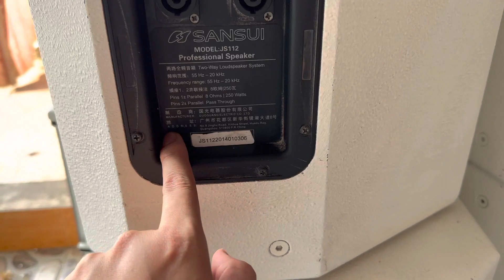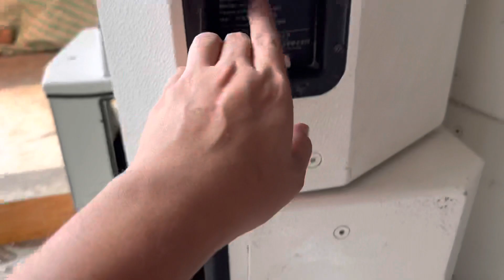Loa Nhật SanSui JS112 bãi xịn bát 30 tiếp tục về hàng liên hệ : 0987891921